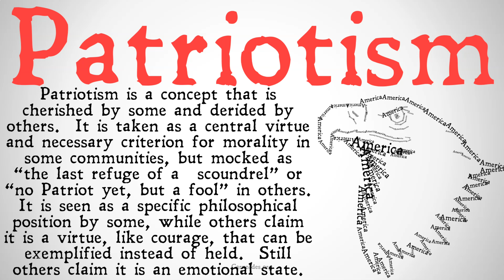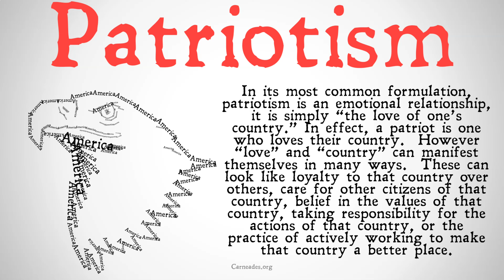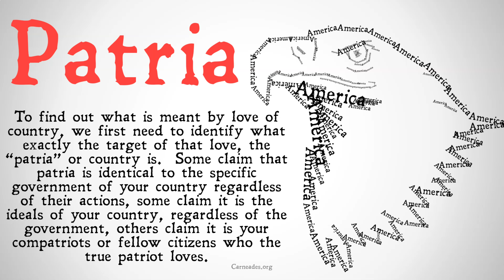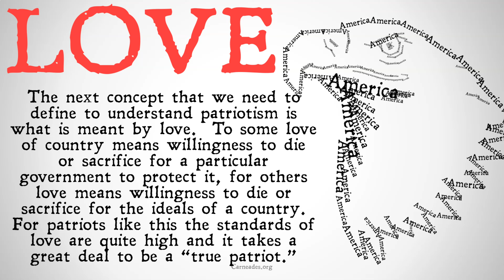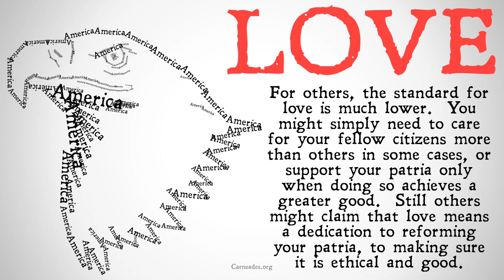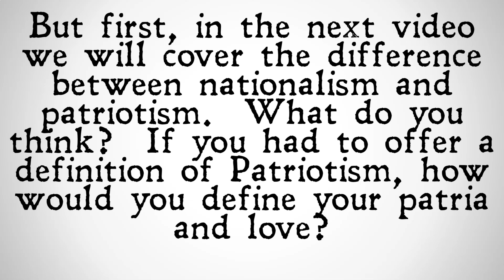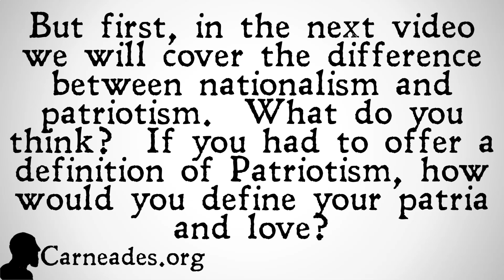What is Patriotism? (Political Philosophy)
An explanation of the philosophical definition of patriotism, including a definition of patria as well as how patriotism relates to cosmopolitanism.

Information for this video gathered from The Stanford Encyclopedia of Philosophy, The Internet Encyclopedia of Philosophy, The Cambridge Dictionary of Philosophy, The Oxford Dictionary of Philosophy, The Oxford Companion to Philosophy, The Routledge Encyclopedia of Philosophy, The Collier-MacMillan Encyclopedia of Philosophy, the Dictionary of Continental Philosophy, and more! (Patriotism PoliticalPhilosophy)